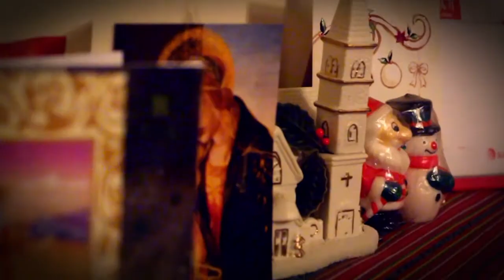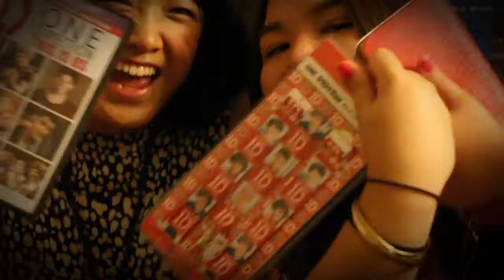Christmas 2013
Christmas time with my family...